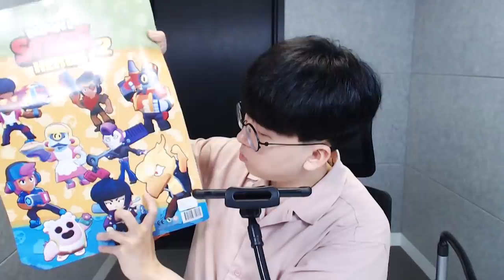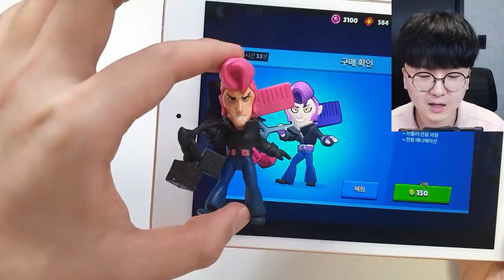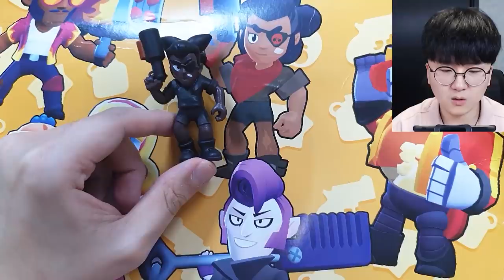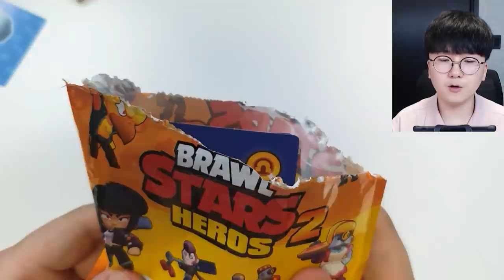불사조 크로우 피규어라니?! 브롤 짝퉁피규어 2탄이 나왔네요ㅋㅋㅋㅋㅋ [ 브롤스타즈(Brawl Stars) ] l 휴지(HueZ)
ㅋㅋㅋㅋㅋ 1탄에서 퀄리티가 쬐끔 올라간 것도 신기

1. 빠놀이(등수놀이) X
2. 욕설 X
3. 상대방 까내리기. 기분 상하게 하는 말들 X
4. 친목질 X - ex) 댓글로 서로 대화, 개인정보 및 신상 물어보기 등등